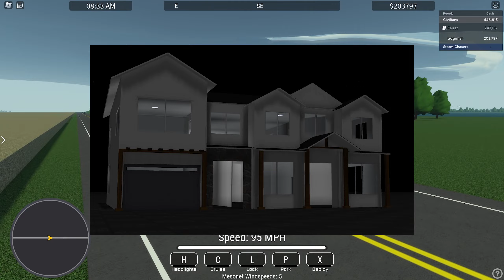Roblox: Helicity Update! (LEAKED) New City, Drones, & TIV-1 And TIV-2!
Roblox: Helicity Update! New City, Drones, & TIV-1 And TIV-2!
Get $750 For Temu Now!
Top Supporters::
-zFerret
-John Foster Price
- Cickz YT
- Paige Whitted
- John Hassel
- IceCarno
- xxXeonXxx
- Zivory
- AlltheTornadoes
Also make sure you comment and like on a few of my videos.)
Second Channel -
Old Channel
Xbox - Trogofish
PC Specs:
Intel i7 9700f
GIGABYTE Gaming RTX 3060 OC
32gb DDr4
Asus Tuf Motherboard
Software:
Davinci Resolve Studio 18
OBS
Curseforge (To make modpacks)
Windows 11
Adobe Photoshop